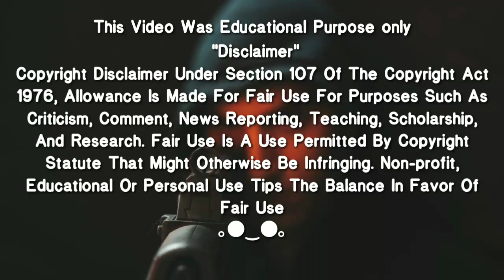Call Of Duty Mobile Them Song In (2000D Audio|Not|100D Audio)Recommended Use HeadPhone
🎵Follow Me On : Maridic Music - 100D Audio's